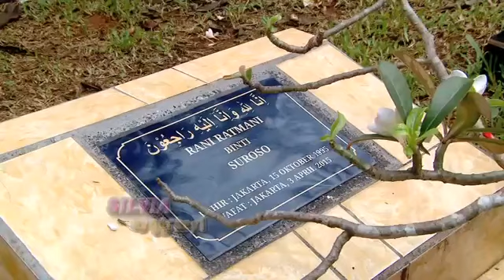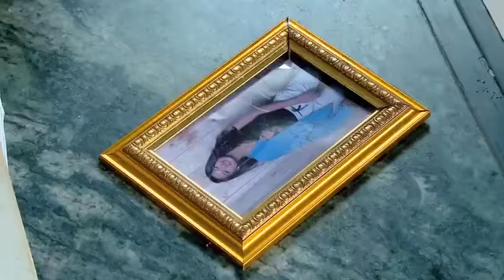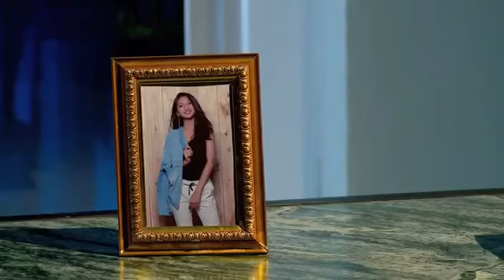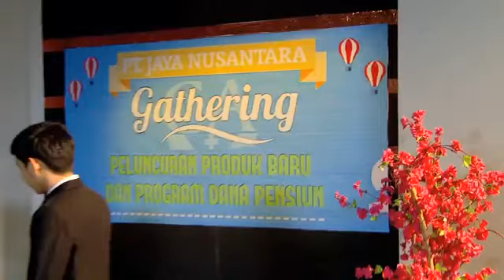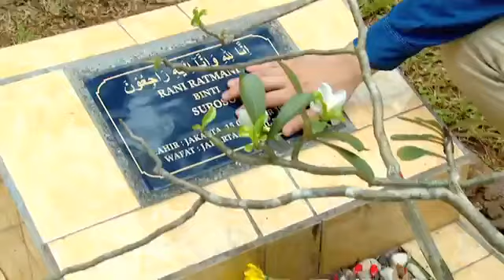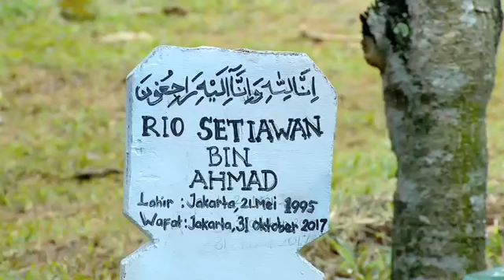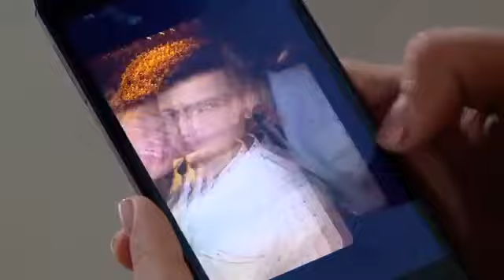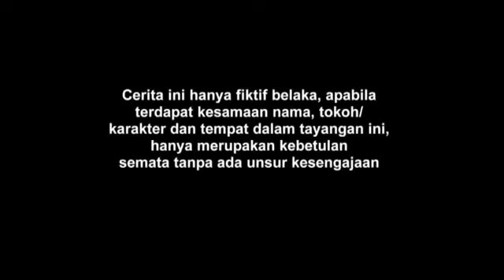FTV Rayn Wijaya & Amanda Manopo Pemuja Mantan